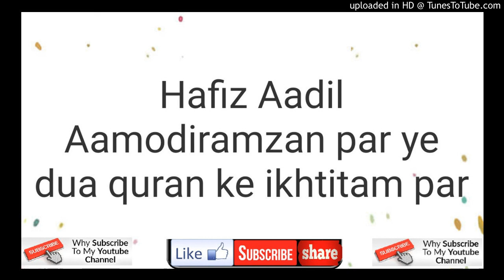Hafiz Aadil Aamodi 27 ramzan par ye dua quran ke ikhtitam par